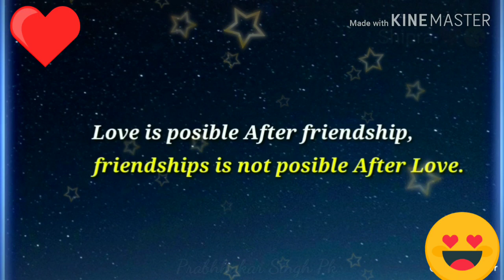Love is posible after friendship, Friendship is not possible after love|| ❤️😘Jenny❤️😘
Love without communication is impossible for relationship to survive.
But It's not compulsory.❤️

07/09/0000
I'msosadbutshowbhiniikrsktacallmsgkrnesemnakrdiyamaikyakru